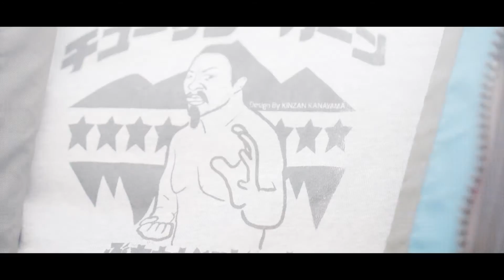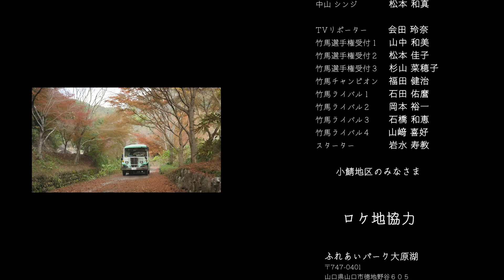チューサン・カーン ぶちええとこじゃけぇ見てみんさい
山口市中山間北部エリア（徳地・阿東・仁保・小鯖）の魅力を伝えるプロモーション動画です。

制作：山口市定住促進課